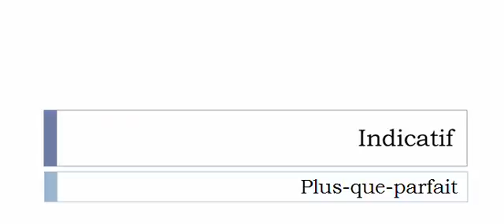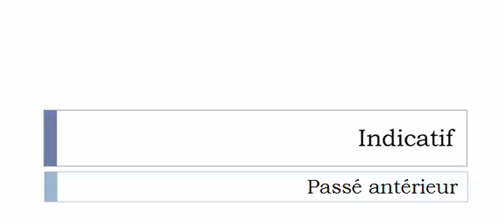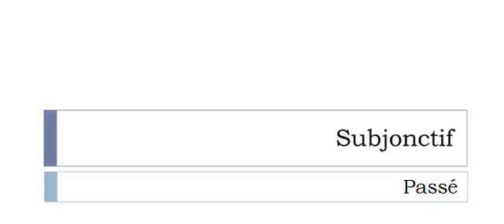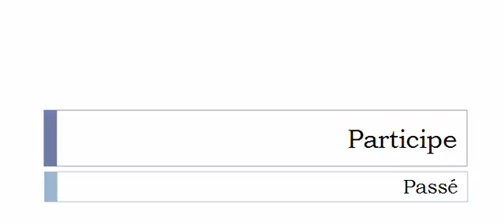フランス語を学ぶ = 共役 = Vitrifier